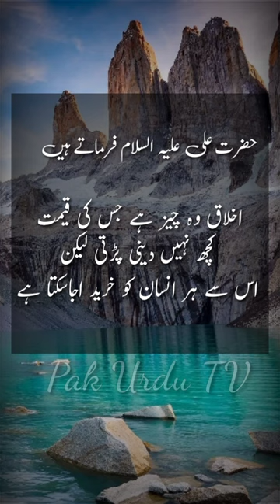hazrat Ali a.s#short